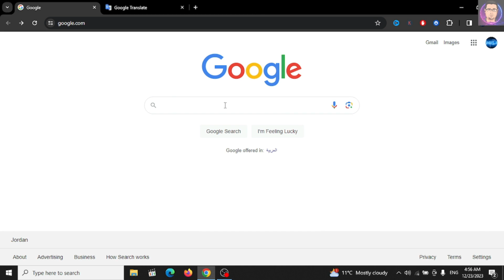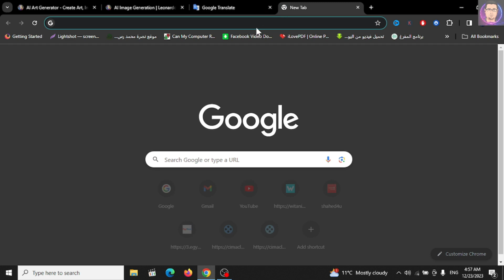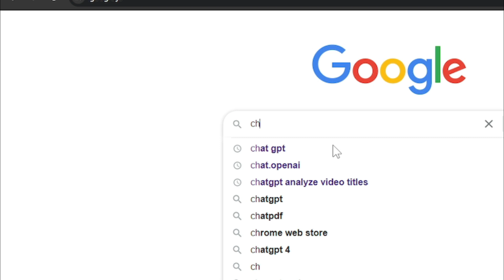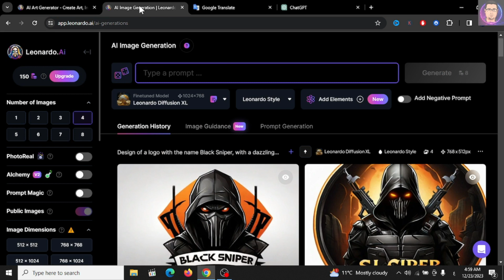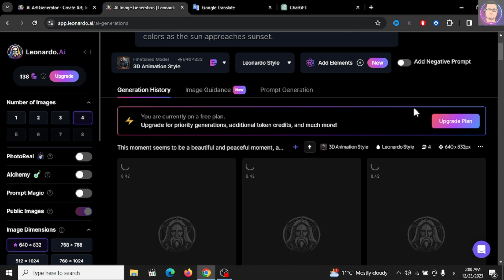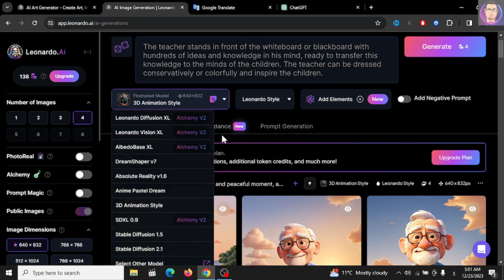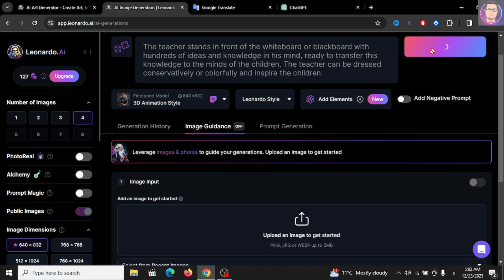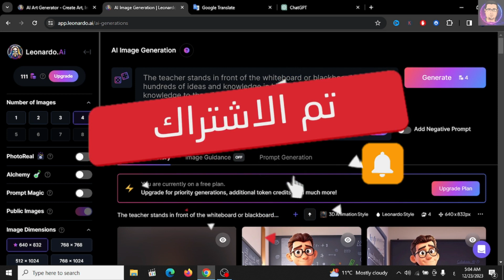كيف تصنع صورًا من خيالك باستخدام الذكاء الاصطناعي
كيفية تحويل خيالك إلى واقعية مع تكوين الصور بواسطة الذكاء الاصطناعي

هل حلمت يومًا بإنشاء صور من خيالك؟ الآن، مع قوة الذكاء الاصطناعي، هذا ممكن.

في هذا الفيديو، سنريك كيفية استخدام الذكاء الاصطناعي لإنشاء صور لأي شيء يمكنك تخيله. سنغطي أساسيات تكوين الصور بواسطة الذكاء الاصطناعي، ثم سنأخذك خطوة بخطوة من خلال عملية إنشاء صورك الخاصة.

سنستخدم مجموعة متنوعة من أدوات تكوين الصور بواسطة الذكاء الاصطناعي، بما في ذلك Chat GPT. كما سنريك كيفية استخدام هذه الأدوات لإنشاء صور واقعية وإبداعية، وحتى فكاهية.

بحلول نهاية هذا الفيديو، ستكون قادرًا على استخدام الذكاء الاصطناعي لتحويل خيالك إلى واقع.